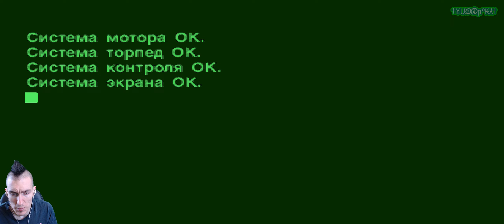Submarine Commander[PS] - Интернет для рыбок #14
Submarine Commander или "Командир супа Марины", ничего не имеющего общего с готовкой, мы находимся на подводной лодке, где нам предстоит спуститься в глубоководное море на истребление противников,  прокачивать нашу субмарину и покупать различные боеприпасы для борьбы с разными злыднями, встречающимися на нашем пути, сюжет весьма интересен и неоднозначен, разумеется основной нашей целью было проораться в голосину и вроде как нам это удалось...